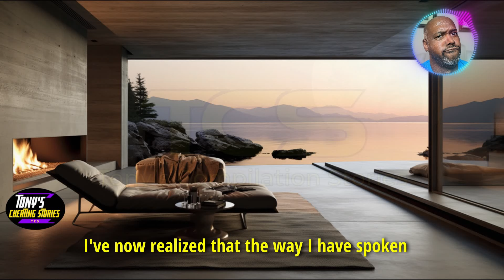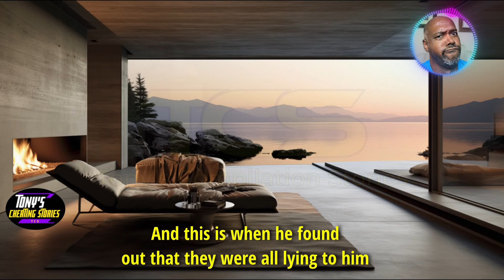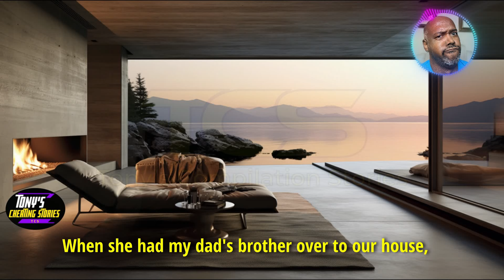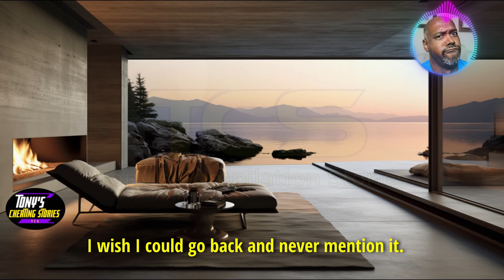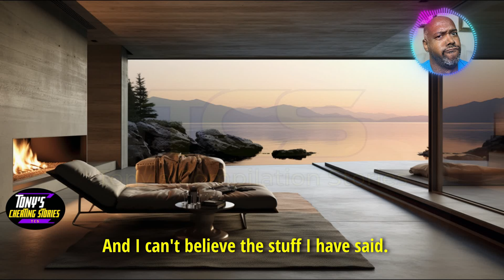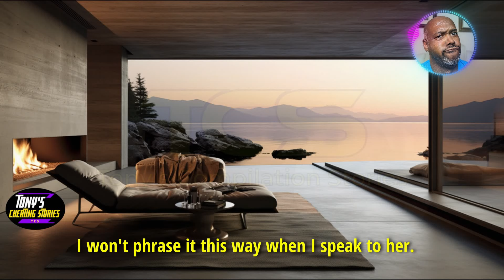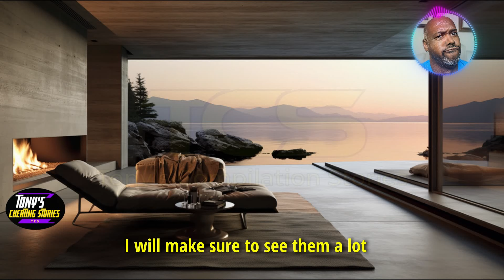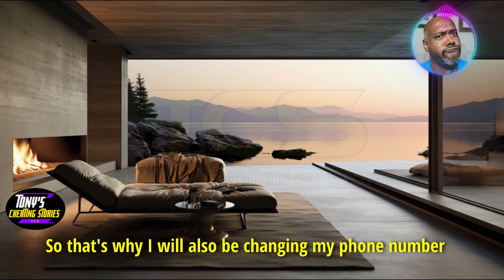Wife Cheated with His Best Friend...Then He Discovered an 18-Year Secret That Changed Everything!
Welcome to Tony's Cheating Stories, where we delve into Reddit cheating stories and explore the most shocking tales of infidelity and divorce. In today's Reddit story, we discuss an AITA post involving a wife caught in a tangled web of deceit. Join us as we unpack these compelling stories and the consequences they bring. It's Storytime!